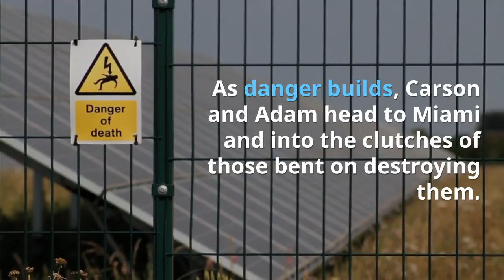Order of Rage book trailer by Lisa Caviness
Book trailer for Order of Rage, Book Three of the Order Series. This romantic suspense novel is now available everywhere.